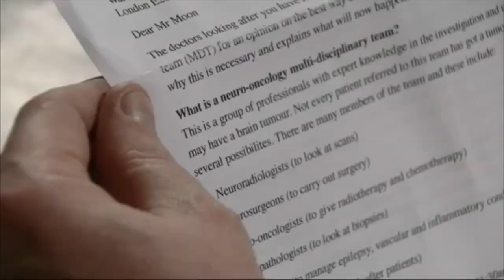EastEnders - Kat & Alfie Moon Scenes (21st May 2015) - Part 2